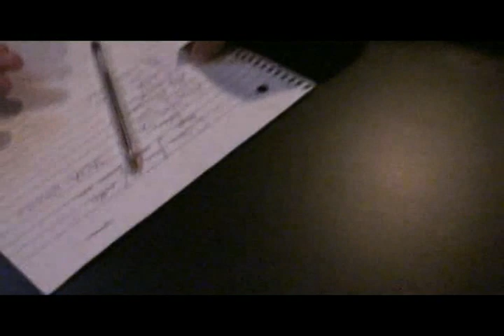Back To The Humor Show (Special Episode)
Watch what happens when a new comic comes to the cabaret, and lies to everyone.